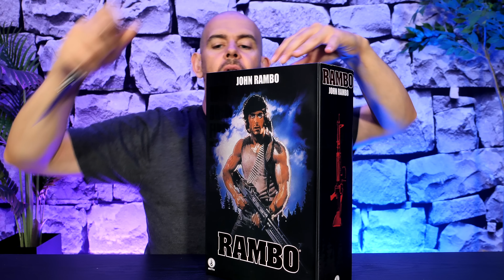Nouvelle Pépite De Threezero ! Rambo - 1/6 Scale Review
↓ Déroule la barre d'infos ↓
Pour l’acheter rien de plus simple click sur le lien ci dessous:

Rejoins le groupe VIRTUAL DEVIL BASE Sur Facebook
La boutique (Tshirt, Mug, Coussin , … ) :
❤️❤️❤️    ME SUIVRE.   ❤️❤️❤️

➯ TWITTER ➜ @vdevilreview

u